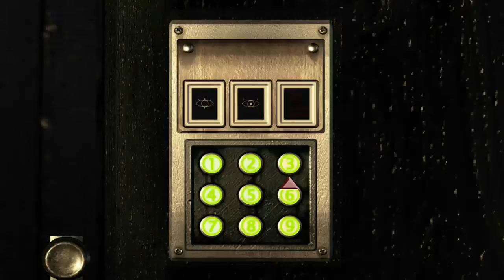Let's Play: Resident Evil HD Remastered (PS4) Jill Gameplay - Part 9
It's time to teach these sharks some manners!